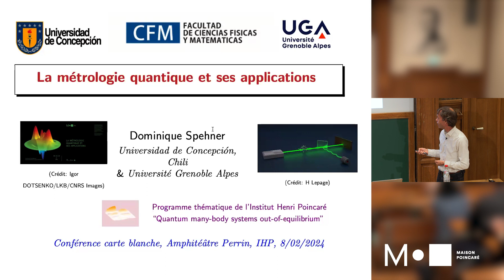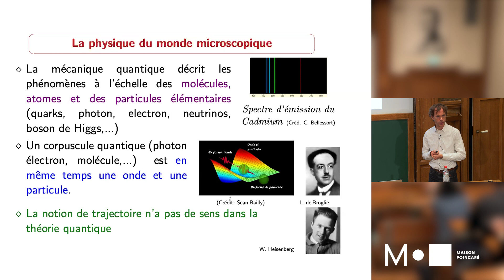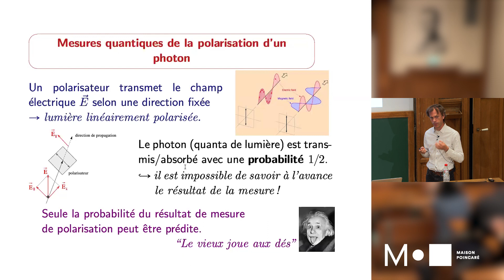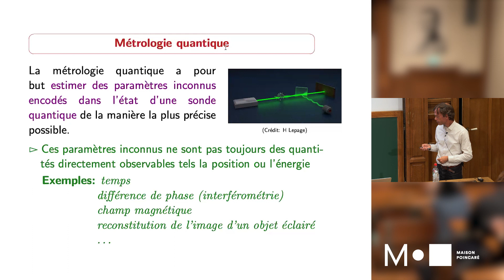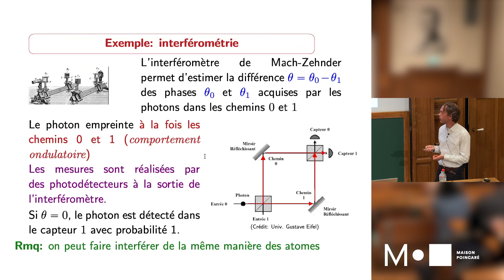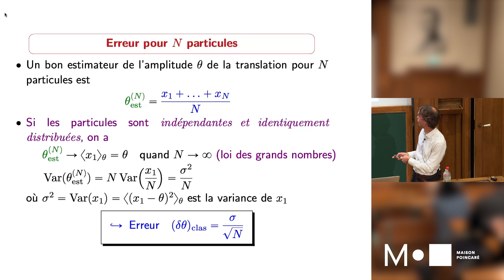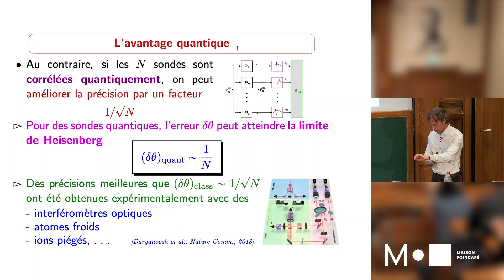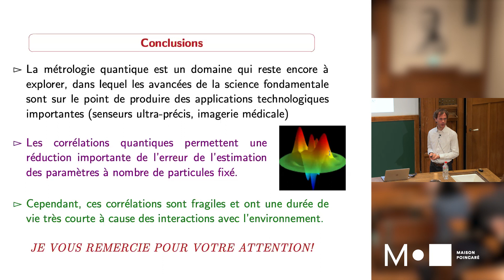La métrologie quantique et ses applications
La métrologie quantique a pour but d'utiliser les propriétés des objets quantiques pour mesurer, avec une très grande précision, des grandeurs physiques comme le temps, le magnétisme ou la gravité. Dans cet exposé, vous découvrirez comment l'intrication quantique permet d'augmenter significativement la précision de l'estimation d'un paramètre inconnu intervenant dans l’état du système.
En présence de Dominique Spehner, physicien-mathématicien de l’Université de Concepción au Chili - Université Grenoble Alpes.